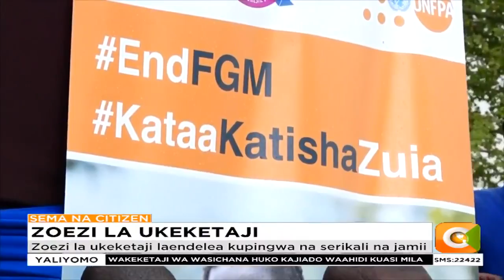Wakeketaji wa wasichana huko Kajiado waahidi kuasi mila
Kina mama ambao walikuwa wanatekeleza ukeketaji miongoni mwa wasichana katika kaunti ya kajiado wameanza kuasi shughuli hiyo baada ya serikali kuhimiza wananchi wakomeshe desturi hiyo. Mashirika yasiyo ya serikali yamekuwa yakipambana na wakeketaji na sasa vita hivyo vinaonekana kufaulu kwani wakeketaji wameahidi kumaliza desturi hiyo ifikapo mwaka ujao.